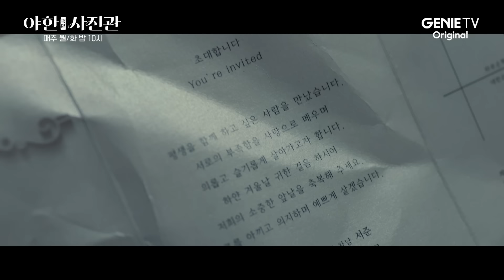[8-9화 요약본] 가장 아름다운 키스씬 선정! 우중 키스 | 야한 사진관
BGM까지 완벽!
대리 설렘하게 만드는 우중 키스씬

[야한 사진관] 8-9화 요약본 공개!

📺지니 TV 오리지널 [야한(夜限) 사진관]

지니 TV ㅣ ENA 매주 월, 화 밤 10시 공개
모바일 시청은 지니 TV 모바일에서!